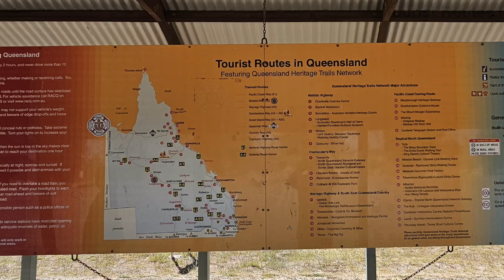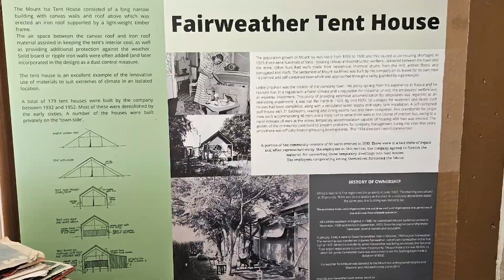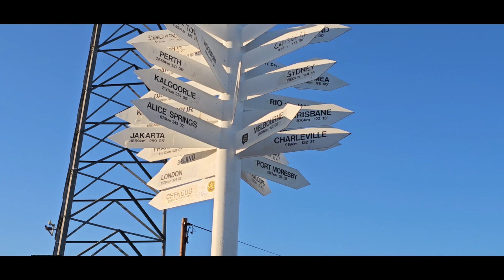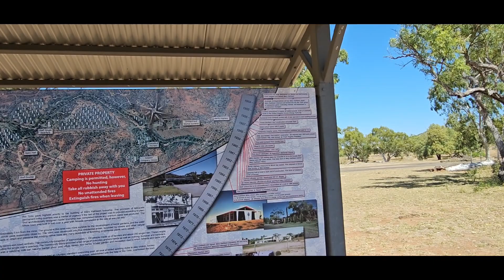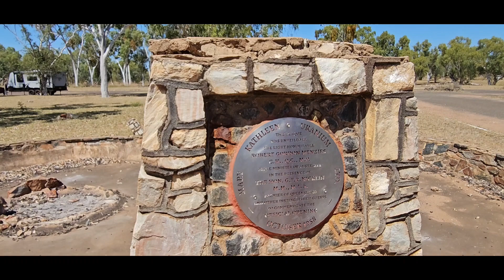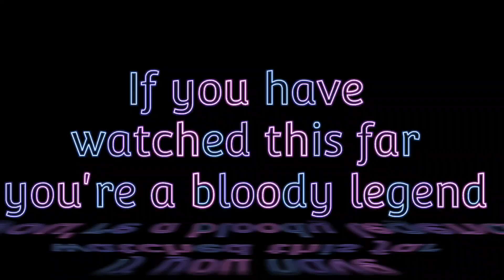CROCODILE'S, REDCLAW AND MORE. THE BIG LAP episode 15.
Today, we travel from Mt Isa to Corrella Dam, where we spend a week camped up by the water. we try our luck at catching Redclaw and explore all the places nearby. with the boat motor fixed, we can get out on the lake and check out the Croc's. and other wildlife.